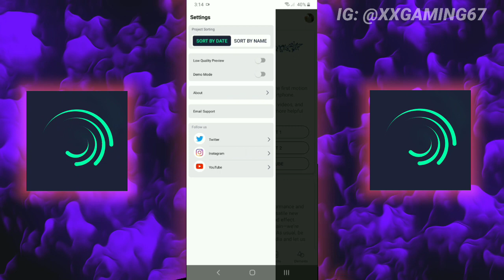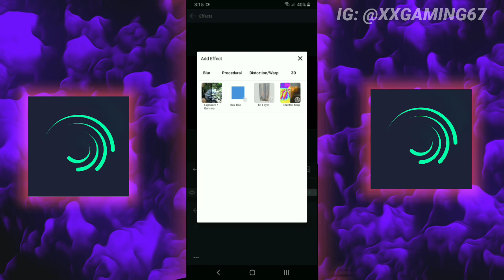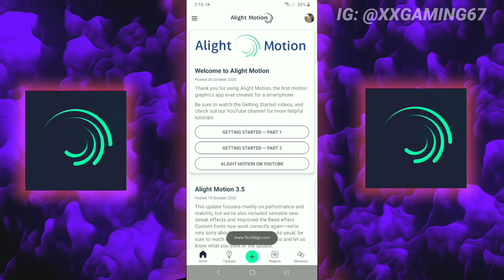Alight Motion 3.5.O Mod Apk | Full Unlocked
Phone
Samsung A20s

Edited by xxgaming67